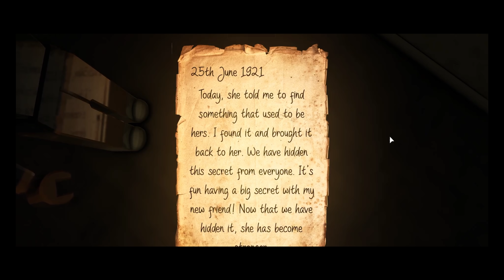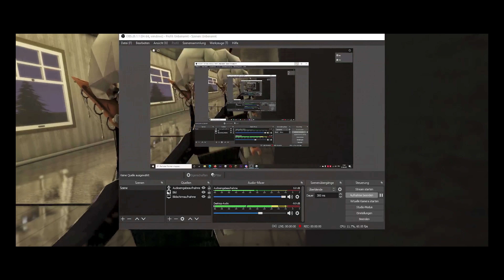EVELYN IS CHASING US! CAN WE ESCAPE HER?! [Roblox | b3eleyy]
Hey! Tee and I are trying to escape evelyn..
We are noobs so watch us trying to be not scared :)